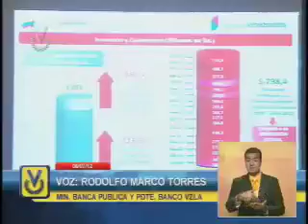Vicepresidente Jaua defiende política de nacionalizaciones adelantada por el Ejecutivo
En el tercer aniversario de la nacionalización del Banco de Venezuela, el vicepresidente de la República, Elías Jaua, aseguró que la política de nacionalización que ha implementado el Gobierno del presidente Hugo Chávez ha contribuido con el desarrollo del país